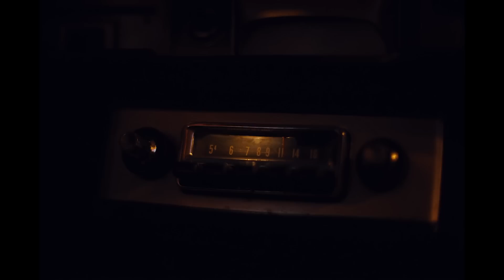Las Mejores Películas del 2022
En este video hablo de las mejores películas del año 2022 y las ordeno en el Ranking Top 10!. Hablo de Top Gun Maverick, Everything Everywhere All At Once, The Batman, Pinocho, Avatar The Way of Water, RRR, Argentina 1985, The Northman, Turning Red, Chip y Dale Rescue Mission y más!. No se olviden de comentar cual es su top!

00:00 - Intro y aclaraciones
02:12 - Menciones honorificas
03:49 - Puesto 10
05:39 - Puesto 9
06:28 - Puesto 8
07:32 - Puesto 7
09:44 - Puesto 6
10:27 - Puesto 5
13:02 - Puesto 4
14:03 - Puesto 3
16:18 - Puesto 2
17:40 - Puesto 1

Si queres apoyarme y crear el contenido conmigo podes hacerte miembro del canal! Chequea los beneficios